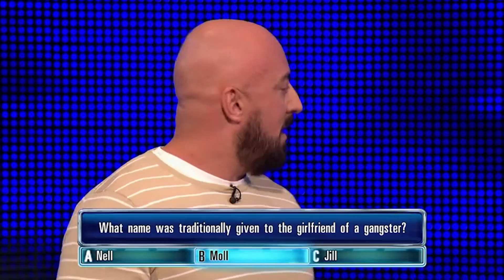James's Chase For £8000 Part 2 - The Chase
James wins with a lead.